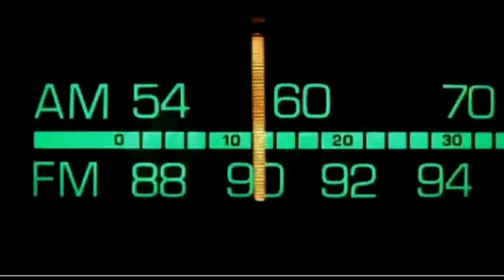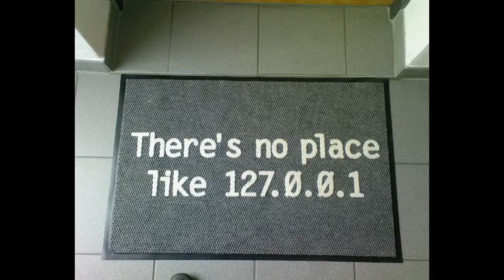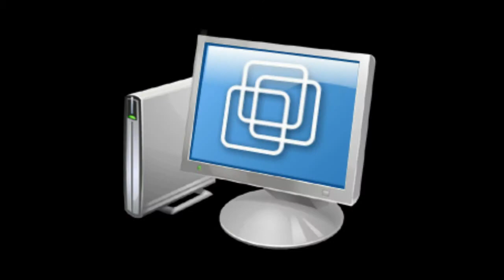Dr. Bill - The Computer Curmudgeon - Dr. Bill.TV - 207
"The Chrome Dome Edition" of Dr. Bill.TV Netcast #207 - Leo LaPorte interview, Netflix/Qikster, DC Universe free in October, Facebook email, the emoticon is 29 years old, Engadget Distro magazine, Domains, Win 8 UEFI, YouTube changes, FTL particle!  Neil Armstrong: space program 'embarrassing,' Adsense +1